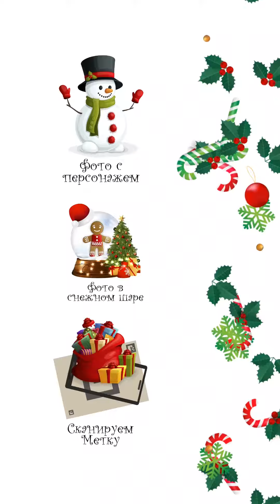AR Trains Game Concept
When everything can be a marker for Augmented Reality, why not to utilize the images available for everyone?
This game concept places the NewYears train on the subway map layout in AR, the train follows the routes of the map. With the tap on the screen train catches some speed to break the ice down on the tracks.